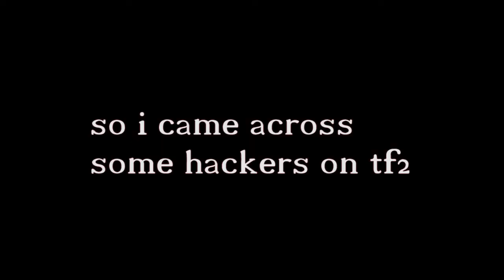when EVERYONE on the team is a HACKER - tf2 meet the hackers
why the fuck did this take me 2 hours to edit